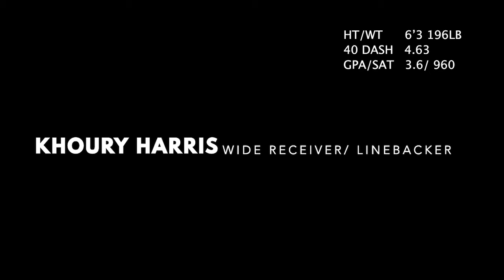2019 Khoury Harris Highlights - Harford Tech Football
Khoury Harris (WR/LB)
Harford Tech Football

☡Warning☡
I am not making any money off of this, videos are created to help promote student-athletes for the purpose of gaining scholarships opportunities in football.